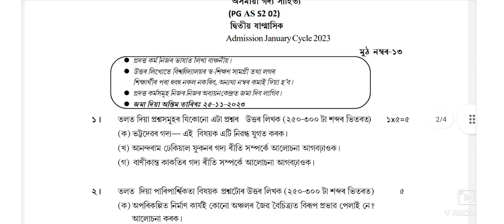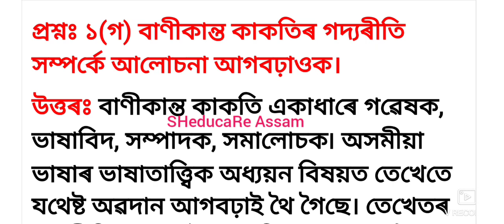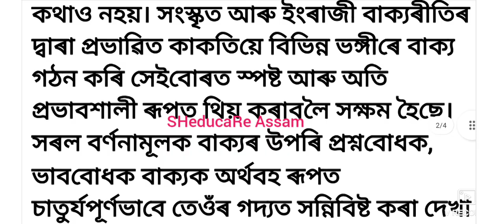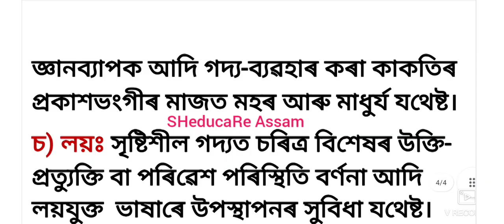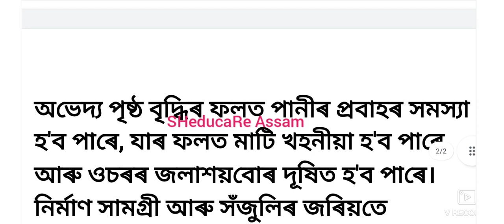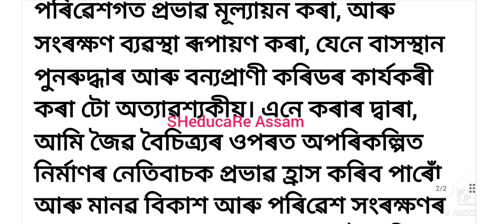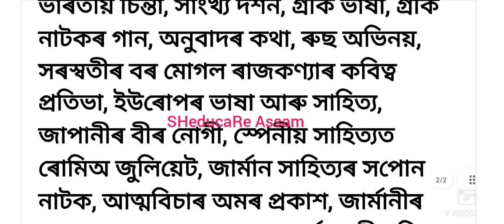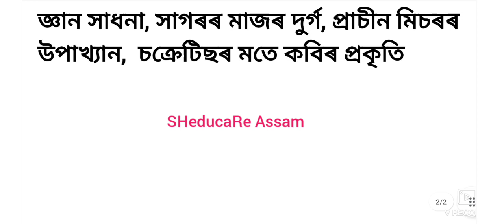M.A 2nd Sem//Assamese 02// Home Assignment//KKHSOU